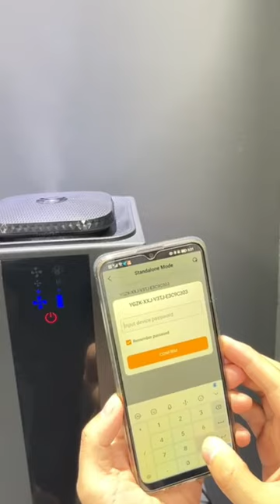ARO-PRO New Scent Diffuser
Now we have a brand new diffuser for big spaces at your home or work place

✅ Desktop installation

✅ Use the smartkey to unlock easly

✅ 800ml large capacity essential oil bottle

✅ Power on and off setting

✅ App setting, multi-angle diffuser

✅ HVAC Connecttion Available Multiple installation